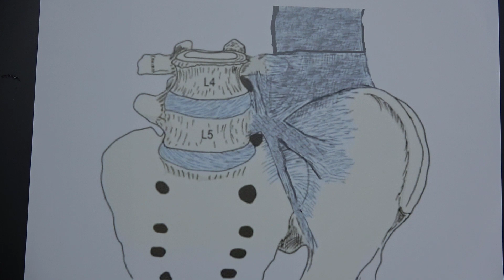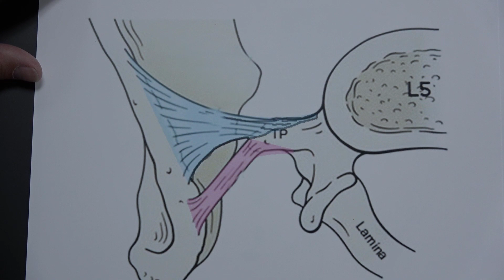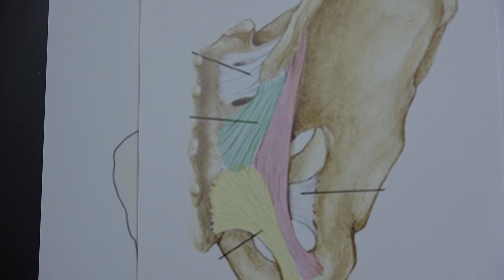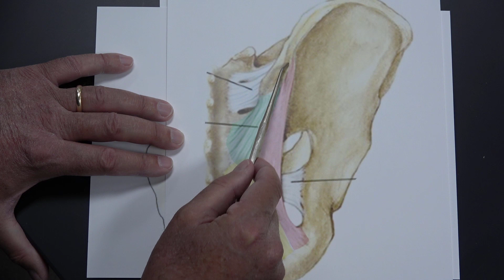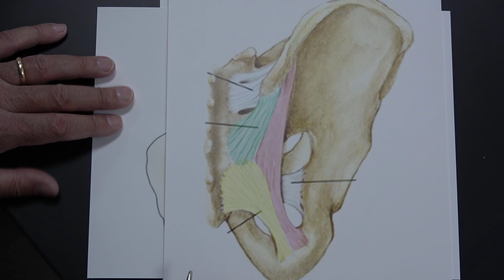Ligaments of the Sacroiliac Joint & Pelvis + Quick Review of the Osteology of the Sacrum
In this video Dr. Gillard goes over, quickly, the key ligaments of the sacroiliac joint and Quickly review the osteology of the sacrum.  For more detailed information, see the video right after this one which will go into the weeds on each of these ligaments.

Spinal Anatomy Lab, Wk3, Fall-2021